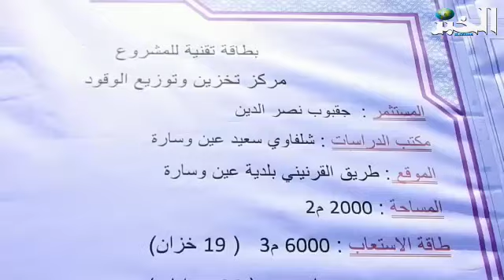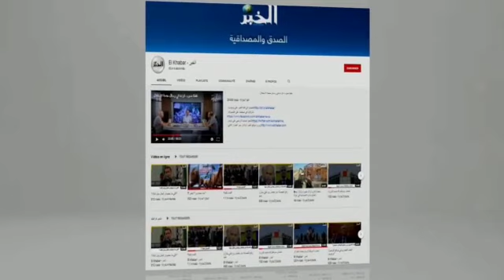تدشين مركز تخزين و توزيع الوقود بطاقة استيعاب6000 م³ و 19 خزان بعين وسارة